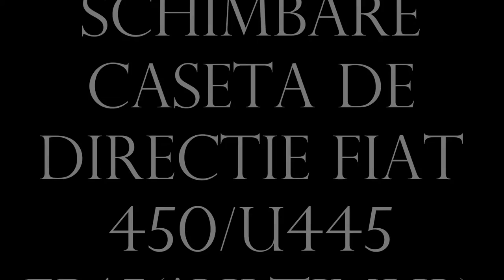S-a rupt caseta de direcție la Fiat 450/U445 Schimbare casetă de direcție în câmp noaptea Ep.15